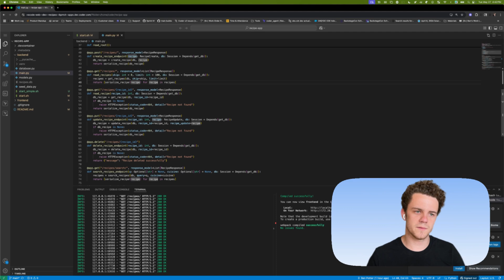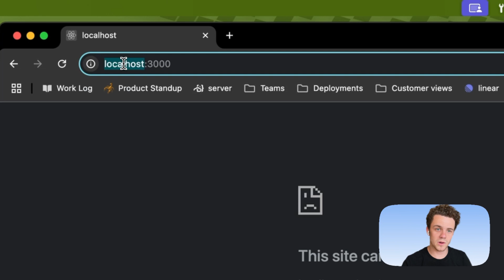Coder Desktop Demo | Coder Connect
In this demo, we'll review Coder Connect, a feature in Coder Desktop that makes remote services feel like they’re running on your local machine. Getting started is incredibly simple. Just install Coder Desktop, enable Coder Connect, and you're ready to code.

Coder is the AI software development company leading the future of autonomous coding. Coder helps teams build fast, stay secure, and scale with control by combining AI coding agents and human developers in one trusted workspace. Coder’s award-winning self-hosted Cloud Development Environment (CDE) gives enterprises the power to govern, audit, and accelerate software development without trade-offs.